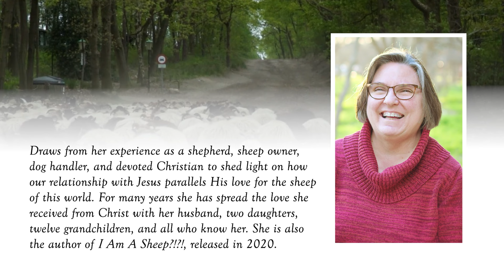Made For A Purpose: Lessons From My Sheepdogs by Debbie L. Cole | Publisher's Pick | ReadersMagnet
Made For A Purpose shares the author's experience of raising sheepdogs and discusses how the relationship between a sheepdog and its master relates well to a person's relationship with God, the Master. Every Christian is born for the purpose of bringing lost sheep to the Master and Good Shepherd.